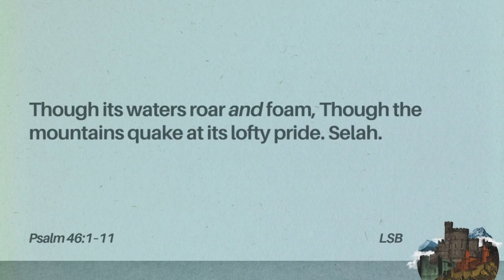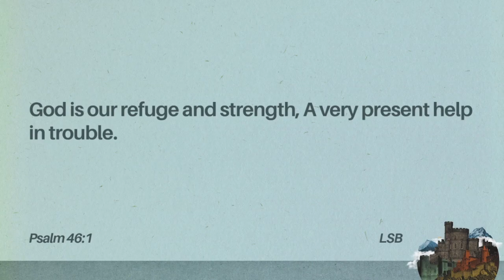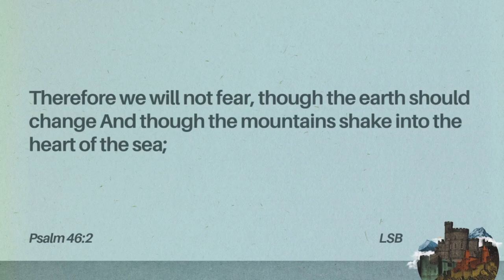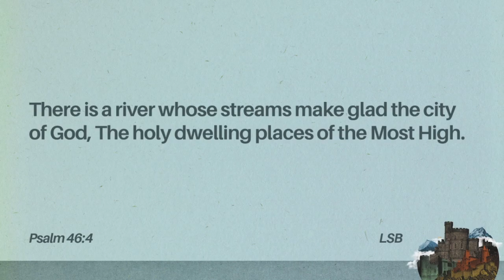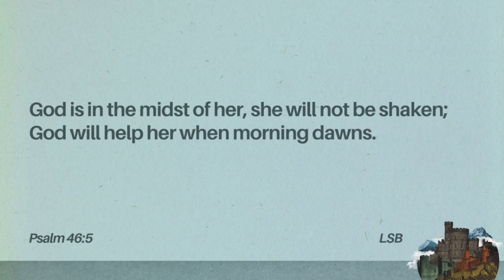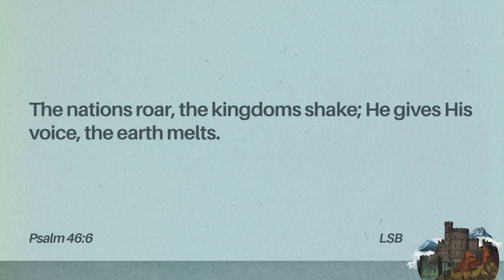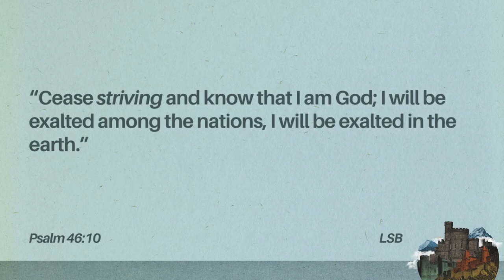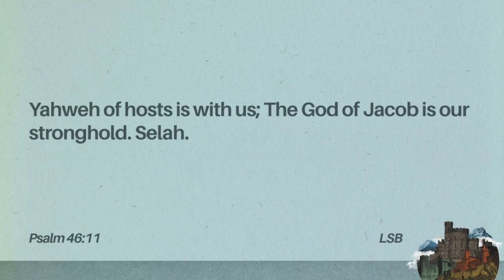A Mighty Fortress (Psalm 46)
Pastor Jeff brings a message from Psalms 46